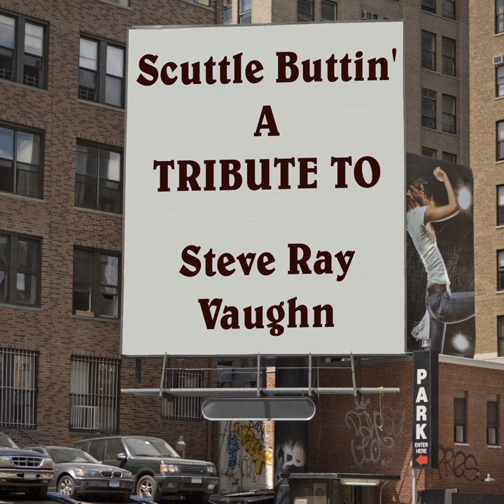Honey Bee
Honey Bee · Scuttle Buttin'

A Tribute To Steve Ray Vaughn

Producer: Cat Music
Composer: S.R. Vaughan